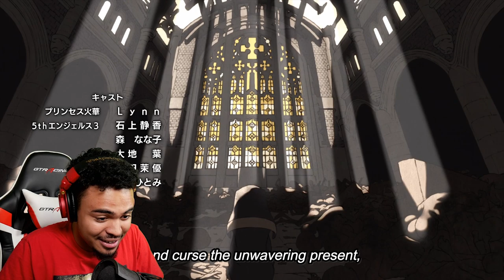SHINRA IS OP!! - FIRE FORCE EPISODE 6 LIVE REACTION!